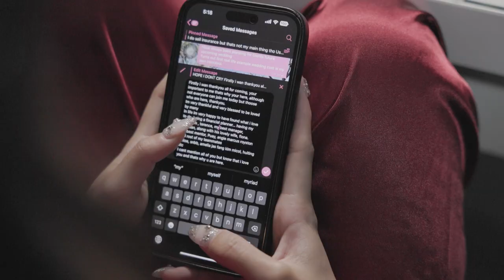FunCo x Joshua and Jeaney Wedding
Joshua engages his own company to fully plan and organise his wedding and it was truly a magnificent success.